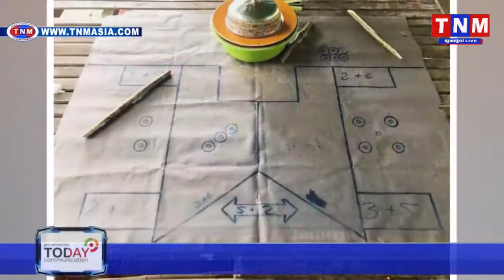អាជ្ញាធរស្រុកភ្នំស្រួច ធ្វើការបង្ក្រាប និង ដុតកំទេចចោល សង្វៀនបញ្ជល់មាន់លាក់ខ្លួនក្នុងព្រៃ